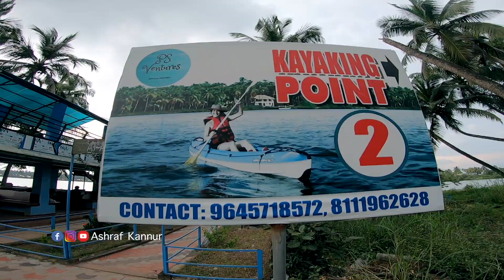Kavvayi backwater at payyanur | Kavvayi Kayaking | Ashraf Kannur| Vlog| Tourism